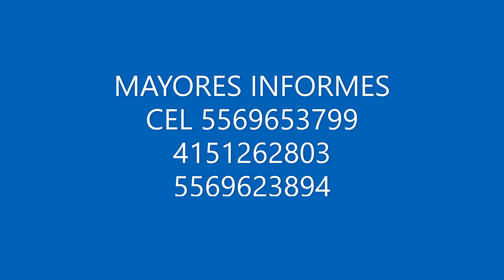CIUDAD DE MEXICO 2020 ¿QUE VISITAR? .⛴Turismo rural y gastronómico . RUTA TURÍSTICA TLÁHUAC!🥗🌮🥬🥦🌻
Recorridos Turísticos en la Zona Chinampera de Tláhuac
Guías Especializados